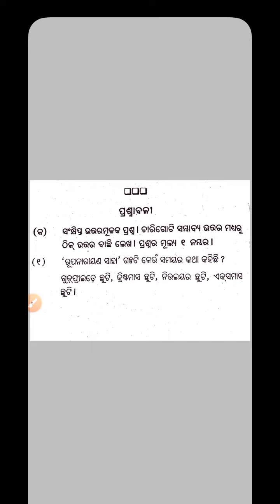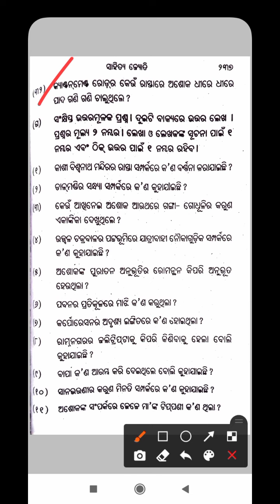Rupanarayana saha /All questions answer/+2 2nd year complesory MIL